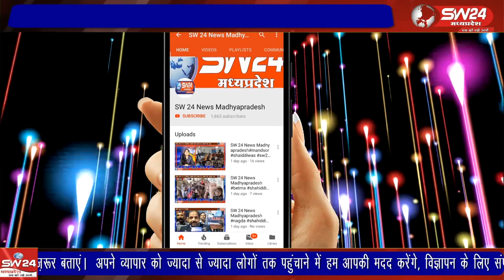विदिशा जिले के पठारी मे हस्ताक्षर अभियान का दूसरा चरण जारी है इस बार पठारी क्षेत्र विधायक उम्मीदवार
विदिशा जिले के पठारी मे हस्ताक्षर अभियान का दूसरा चरण जारी है इस बार पठारी क्षेत्र विधायक उम्मीदवार हो इस को लेकर हस्ताक्षर अभियान के दूसरे चरण में सैकड़ो नागरिकों के हस्ताक्षर कारये गए
विदिशा से आशीष सहेले की रिपोर्ट।